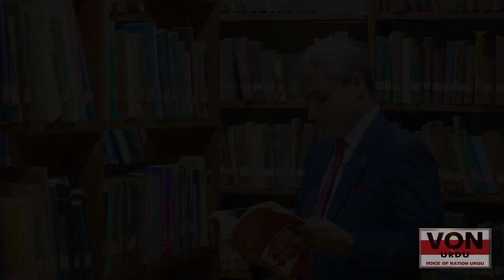Mr.ST Mustafa 18th CTP |CSS CORNER |4th Anniversary|27oct2024 |Best Opportunity |Free CSS Education